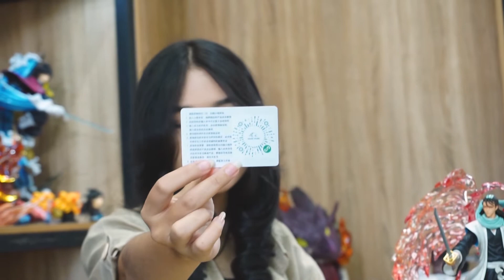BANKAI ZANPAKUTO KAPTEN DIVISI 6 GOTEI 13 KUCHIKI BYAKUKA “SENBONZAKURA KAGEYOAHI” BY CLOUDS STUDIO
UNBOXING KALI INI SENBONZAKURA KAGEYOAHIDARI CLOUDS STUDIO BERSAMA EKA YUK KITA REVIEW PAKETNYA!

Penasaran langsung dicek sendiri gaes 🙈

Host : EKA WIDIA (IG: @ekawidia_sari)

Sempurnanya Hidup Ya Sampurna Hobby !!